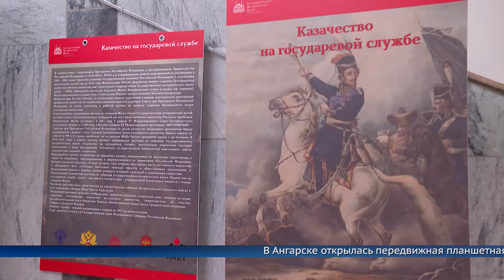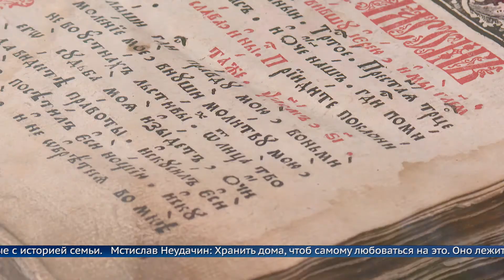«Казачество на государевой службе» теперь в Ангарске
Экспозиция включила в себя информацию со стародавних времен до Первой мировой войны жизни казаков.